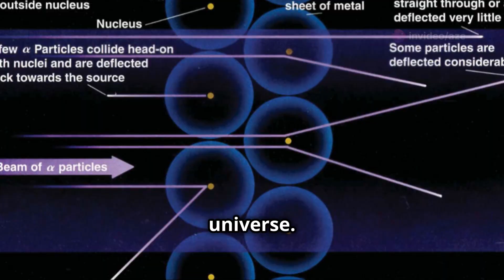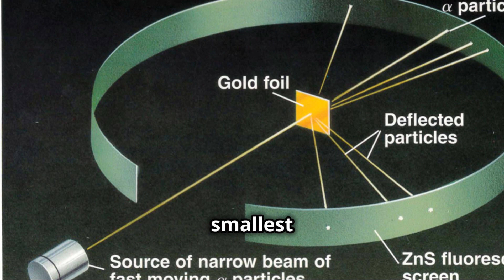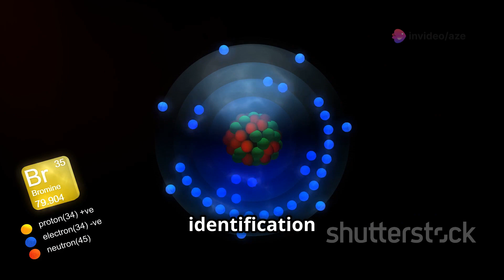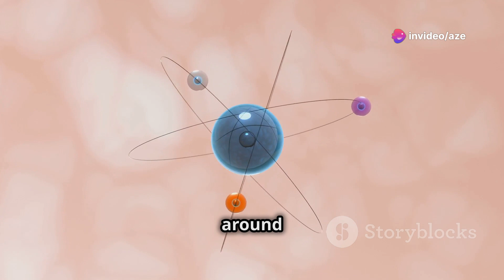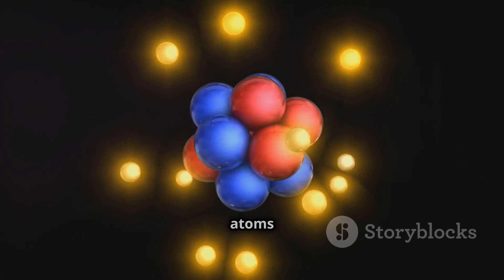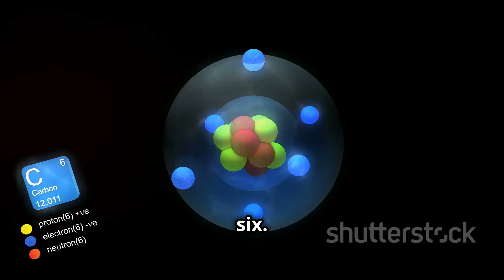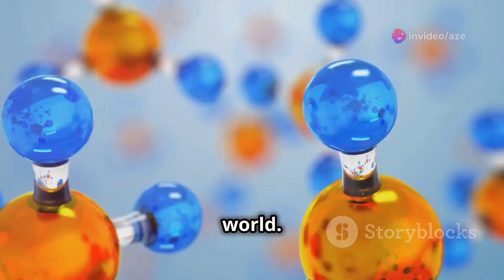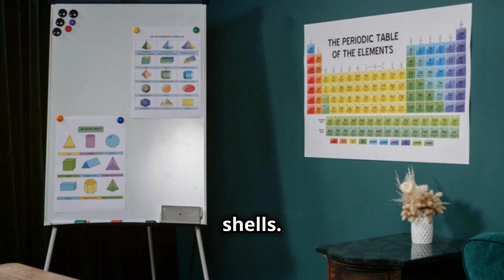Atom: The History of Atomic Structure (1897 - 2025)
Dive into the fascinating world of atomic theory in our latest video! 🌟 We start with Dalton's groundbreaking concept of atoms as the building blocks of matter and move through Rutherford's revealing gold foil experiment. Discover how atoms are made up of protons, neutrons, and electrons, and learn about isotopes like Carbon-14. Understand how atoms bond to form molecules and explore the diversity of chemical bonding. We'll also guide you through the periodic table, showing how elements are organized by atomic number and properties. This journey through atomic theory highlights the evolution of scientific knowledge and its impact on modern chemistry.

OUTLINE:

00:00:00 Dalton's Groundbreaking Theory
00:01:56 Unveiling the Atom's Heart
00:02:38 Protons, Neutrons, and Electrons
00:04:29 Atomic Variations on a Theme
00:06:06 Examples and Calculations
00:06:44 Atoms Joining Forces
00:07:26 Elements, Compounds, and Mixtures
00:08:07 Molecular and Empirical Formulas
00:08:43 Decoding the Periodic Table
00:09:09 The Grand Finale - The Atomic Journey Unveiled

Information provided by the textbook
Chemistry: A Molecular Approach 5th Edition

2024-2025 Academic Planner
I'm Glad My Mom Died Book
Atomic Habits Book
Think and Grow Rich Book